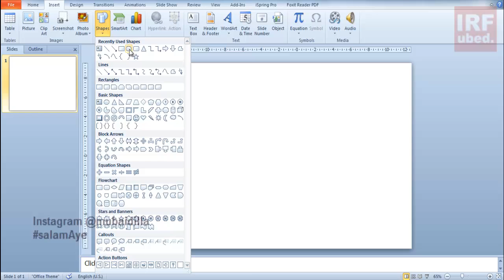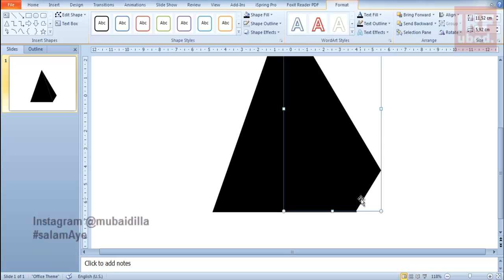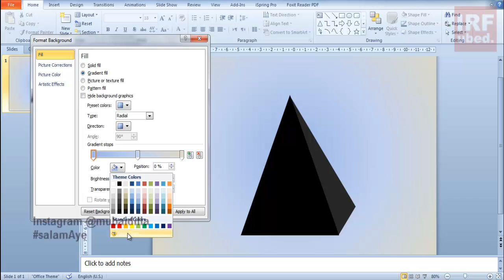Nampak Piramida Hitam di MS Power Point #69